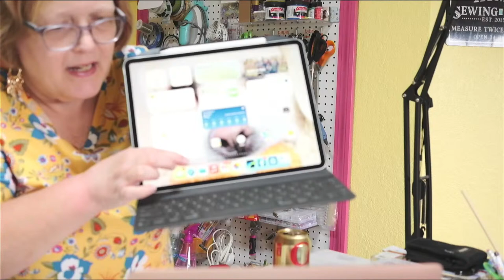Live Chat: Sewing Organization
My sewing Machine: Janome magnolia 7330

Happy Sewing!